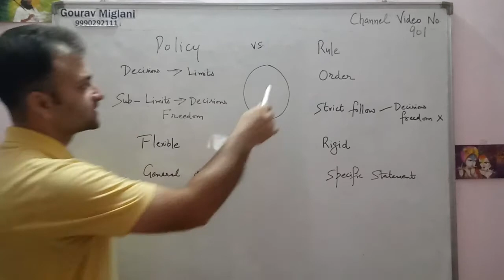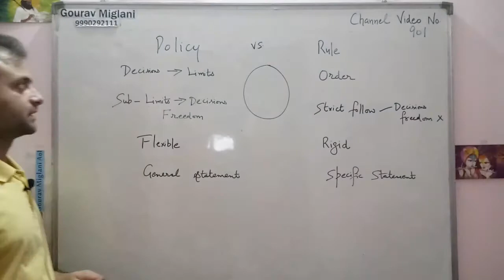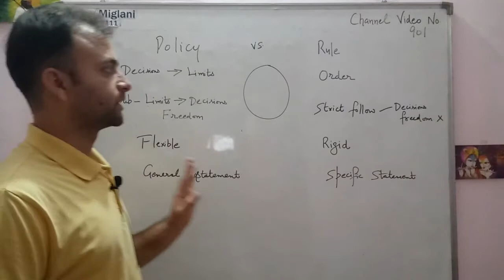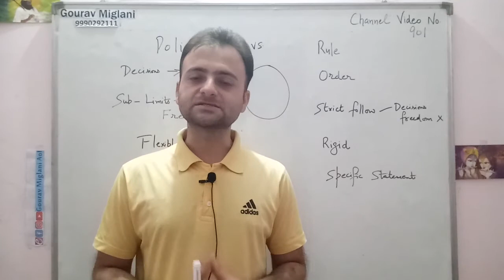Policy vs. Rule | Difference Between Rule and Policy | Planning Class 12 Business Studies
Commerce Classes Gourav Miglani Aol